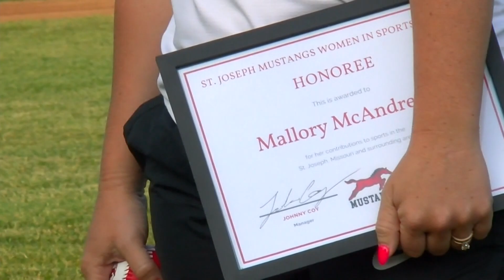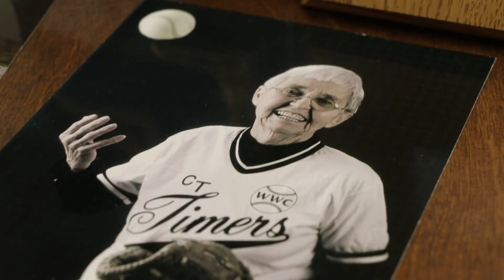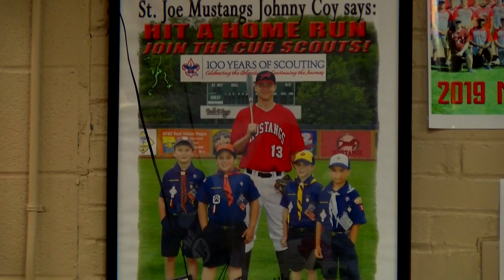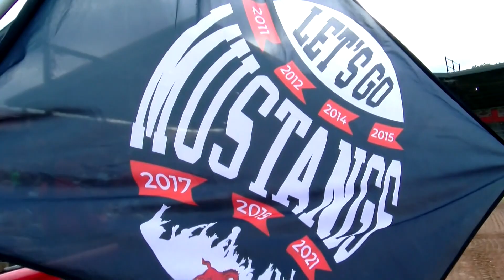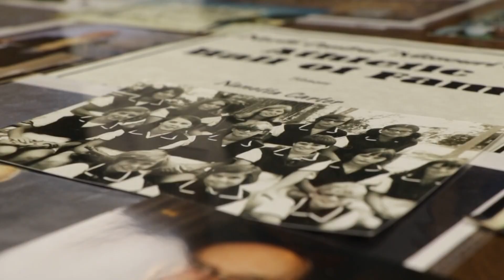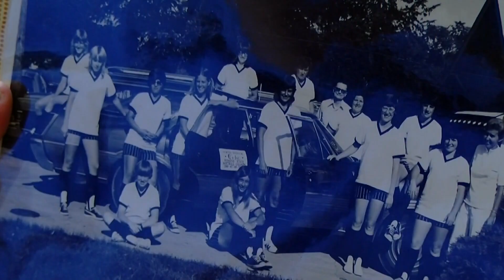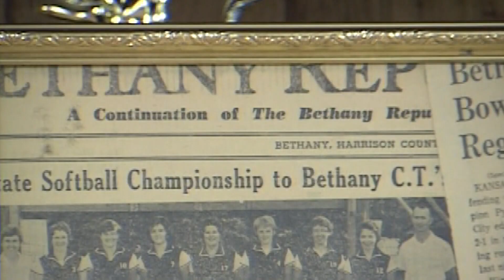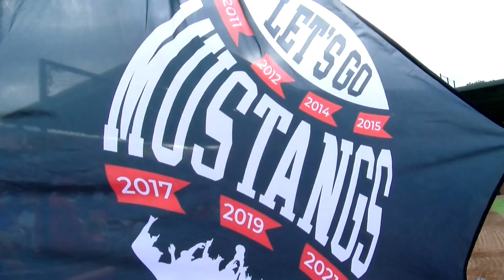St. Joseph Mustangs Show 2023 Week #3